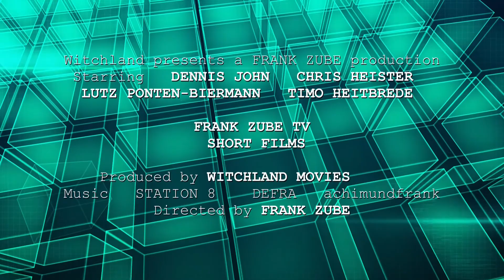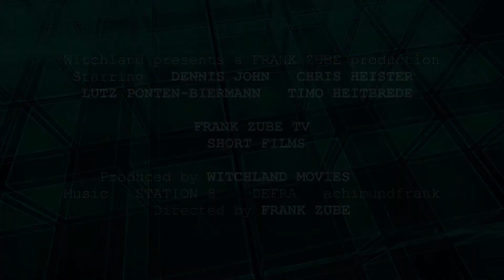Frank Zube movies channel trailer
Kurze Inhaltsangabe zum frankzubetv channel.